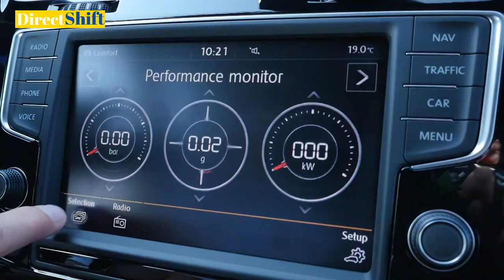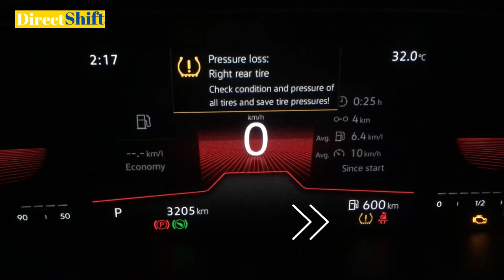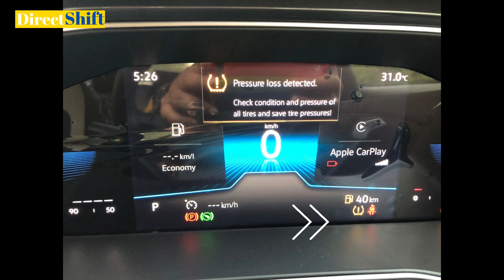Tire Pressure Monitor System / TPMS in Skoda, VW Cars - Slavia, Taigun, Kushaq, Virtus - DirectShift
How TPMS works in Taigun, Slavia, Kushaq and Virtus
Tire Pressure Monitor System in Skoda and Volkswagen Cars
Reset TPMS pressure in Skoda and Volkswagen cars

Most Popular Videos you may like :
: Volkswagen Virtus GT Ownership Experience
: VW Polo 🚘 Trumpet Dualtone Windtone 🎺 Horn installation in Taigun
: Mega Ownership Review by 3 Taigun GT Plus Owners
: My Skoda ConnectED App, My Volkswagen Connect Plus App Complete Guide
: VW Taigun Highline Ownership Experience
: Tire Pressure Monitor System / TPMS in Skoda VW Cars
: Volkswagen Taigun Genuine Accessories with Price
: Smart Lock Unlock Features in Volkswagen Skoda Cars
: First Time Setup of VW Play Apps Touchscreen Infotainment for Taigun and Virtus
: Fix Issues and Explore MyVolkswagen & MySkoda Connect Apps - Tips & Tricks
: How to Use Cruise Control in Volkswagen Taigun and Virtus
: Windshield Wiper Washer Operation & Wiper Controls in VW Skoda Cars
: Skoda Slavia Genuine Accessories with Price
: Virtus and Taigun Service Cost, 1 Year Service Details and SVP comparision
: Common Mistakes while Locking your Skoda VW Cars
: Trip Meter and Driving Data in Skoda VW Cars - Auto and Manual Reset
: 10 things You Should Never Do in A DSG / Dual Clutch Transmission Car
: Taigun and Virtus Swagat Service | Service Schedules - Welcome Gift
: Confusing features in Skoda VW cars
: Valet Mode and User Profiles in Skoda VW Cars
: Keyless Entry Battery Dead in Skoda Volkswagen Cars? Solution !
: 7500km / 6 Months Inspection for VW Taigun & Virtus - Engine Oil Topup
: Mileage Test - Virtus, Kushaq, Slavia और Taigun की Real World Mileage
: Complete Review of Digital Cockpit, MID in Virtus, Taigun, Kushaq & Slavia
: How to Drive an automatic car. What is Sport Mode, Manual Mode and Paddle Shifter
: How to save more while purchasing your new car
: DDPAI Z50 4K Dual Dashcam Unboxing, Installation in VW Skoda Cars - Review & challenges
: TUSA A6 Tyre Inflator Review - 0psi to 36psi refill Test
: Secrets behind Auto Start Stop Feature - 10 Reasons and Issues